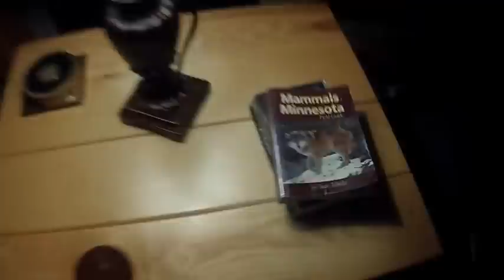Minnesota Vacation Destination VRBO # 597789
Your next vacation destination...
Located in the heart of Central Minnesota